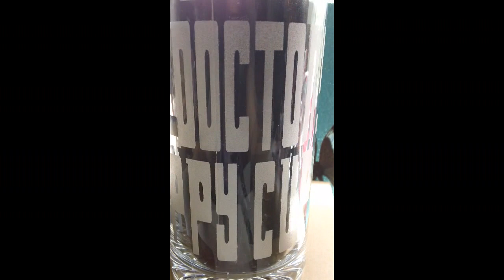St. Patrick's Day Giveaway -CLOSED NOW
Beer and SciFi, what a great combination!  This one is a Dr. Who Sippy Cup but I will give you a choice:

1.  Superman
2.  Batman
3.  Spiderman
4. Pokemon
5.  DADDY

if you are not a SciFi fan but would love to enter ( I would love for you to enter the March Giveaway on my facebook page)  You can also have it etched with a simple "MY SIPPY CUP" or "DADDY'S SIPPY CUP"   this one is just lower 48 please

Winner will be announced on my FACEBOOK PAGE on MARCH 17,  I will then contact the winner to ask what they would like etched onto the cup from the above choices and it will take 7 to 21 days to get the PRIZE out.